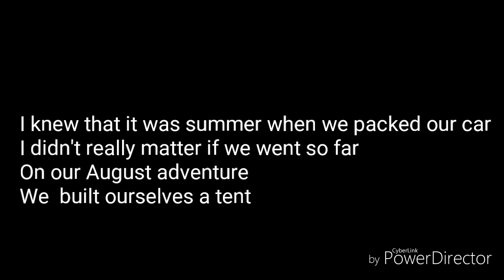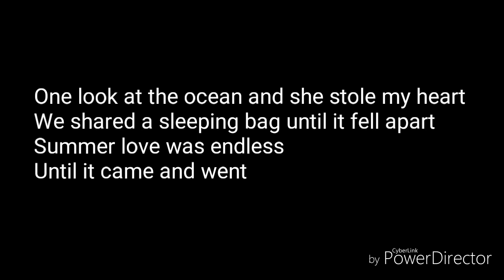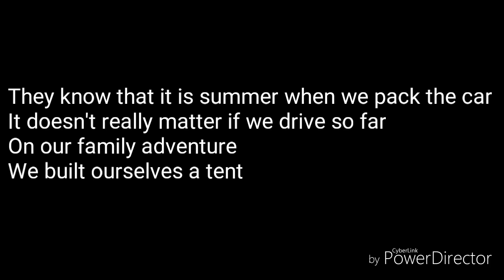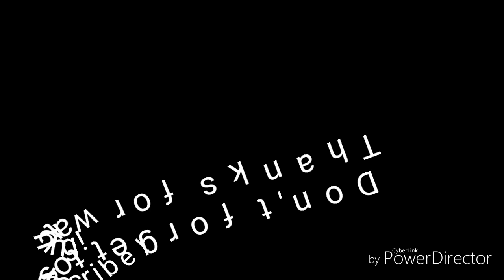Sleeping Bag Lyrics Milow ft. Ilse DeLange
Milow ft. Ilse DeLange

Sleeping Bag
Lyrics